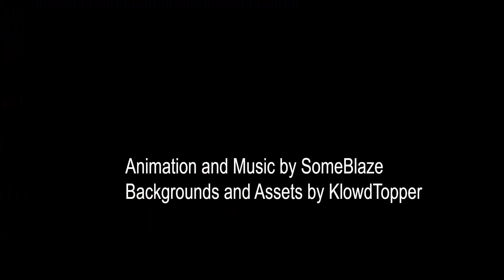BATTLE FOR SHINY ROCKS | BFSR OFFICIAL INTRO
shiny wocks
Animation and Music by me
All assets (except gemstone and store bg) by @klowdii9
Jerry by @JediG420